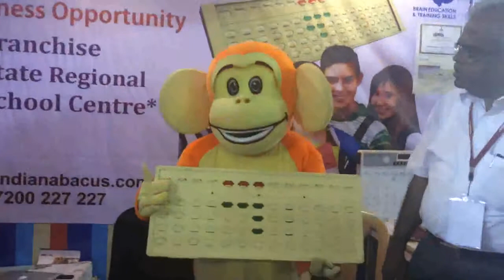Indian Abacus @ Times Kidz World Exhibition Bangalore 2014